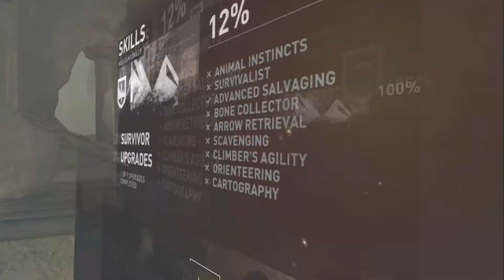Lets Play - Tomb raider definitive edition - Part 5 - Xbox one , Ps4 , Xbox 360 ,ps3 , PC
Sorry About Audio Being Out Of sync it does go into sync after a few mins :D
part 6 coming soon :D